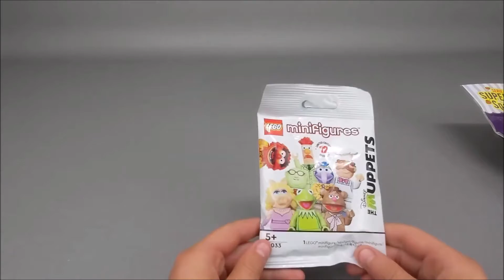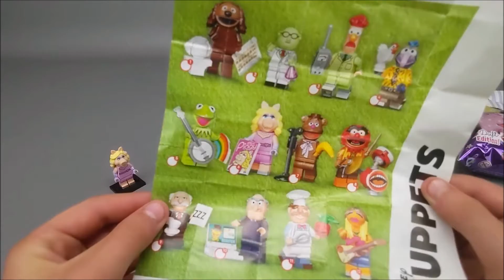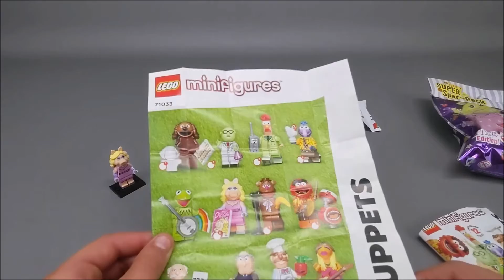Unboxing Lego Minifiguren - Diesney The Muppets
Heute packen wir schöne Muppets Legofiguren sowie Muffinis Duft-Edition Figuren aus.